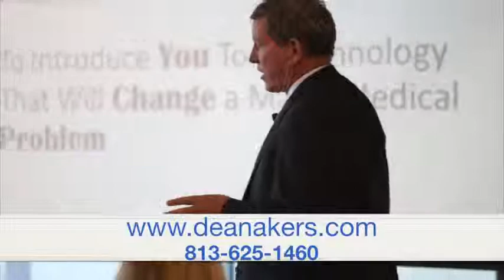Follow Your Passion, Never Work Another Day In Your Life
Get stimulated with true stories that can help you to get the courage to take your passion and monetize it. Believe in yourself, make sure and work on it like it's your job. Own your destination in life.